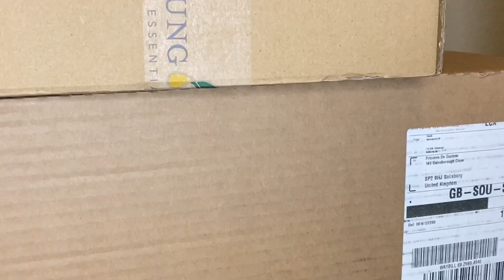She didn’t know that one of the 2 boxes was from me...😊 (Daddy Chris) | UNBOXING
2 boxes arrived yesterday. All for Princess.

She didn’t know that one of the 2 boxes was from me...😊 (Daddy Chris)

The last time I surprised her, together with some accomplice, was in the UAE 4days before her birthday...😅

I know this gift is not enough to compensate all the sacrifices you have made for our family and I know for a fact that you are not the type of woman who’s into material things especially when it’s expensive.(the gift, btw, is not expensive.)

But, I still bought it without her knowing it.😅 (because I know that she will not allow me.)

Iloveyou very much...😊